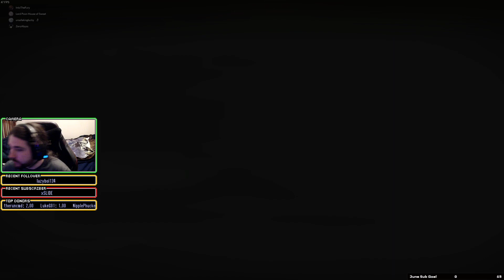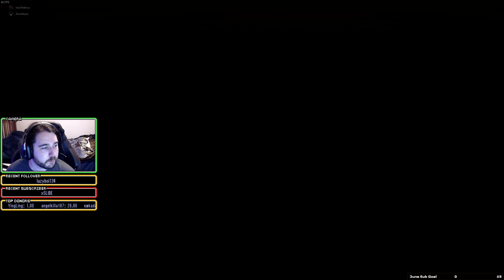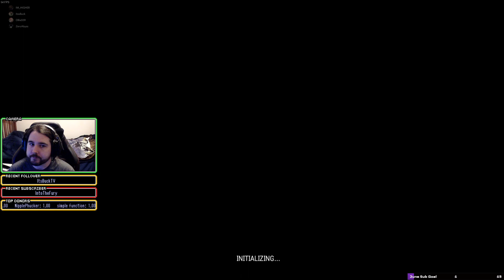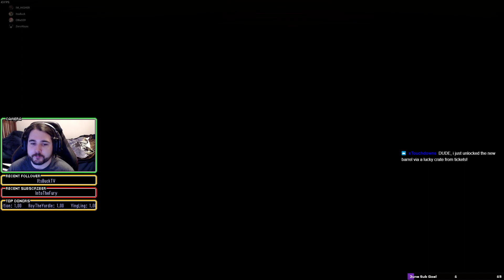ZeroAbyssPlays - 06/11/21 PUBG, or something else.